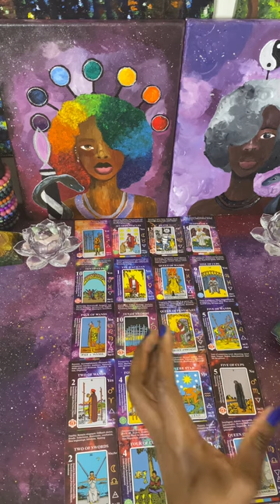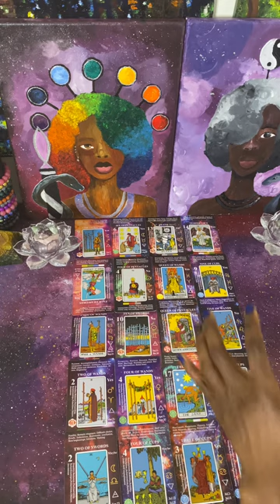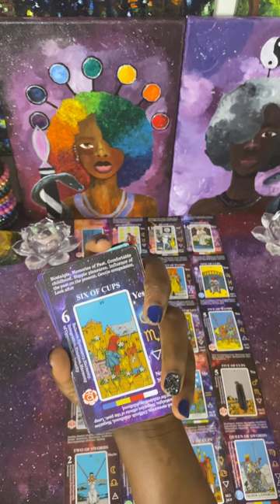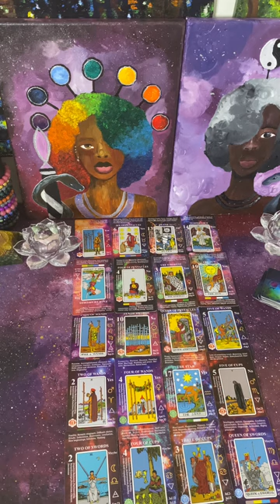This is Karmic Justice vs. Divine Justice | Great News Divine Feminine